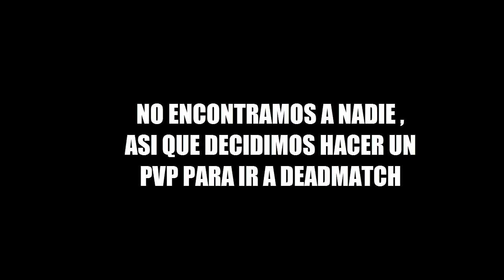MINECRAFT | JUEGOS DEL HAMBRE MCSG | VICTORIA EN UNIVERSIDAD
Espero que os haya gustado muchísimo este vídeo tan bonito! y espero que las apoyéis con un Exilike! :3